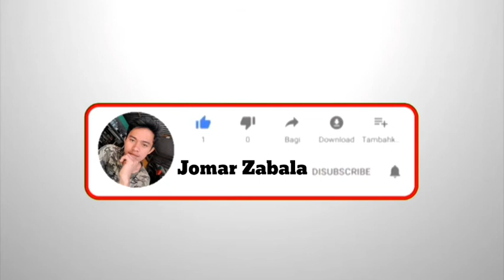Vlog For Dagupan City Pangasinan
ako ay mag baVlog sa Dagupan tara Vlog na eto